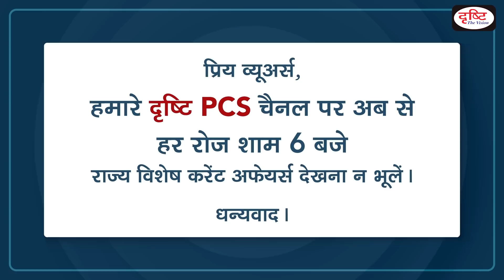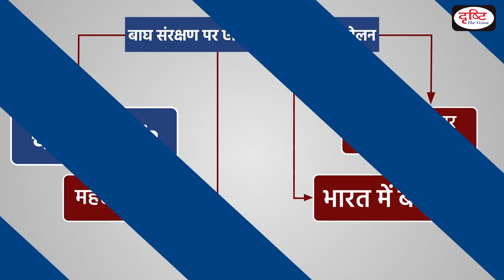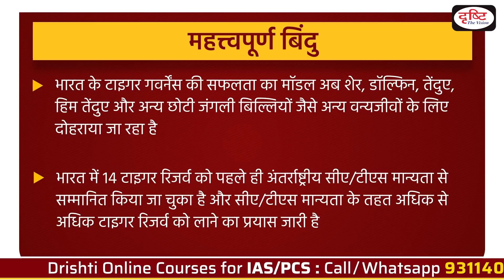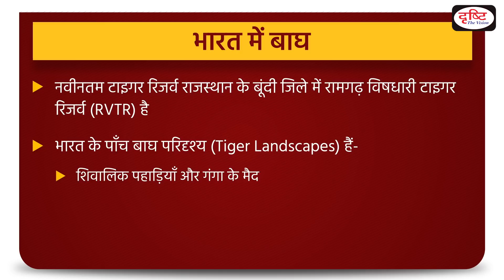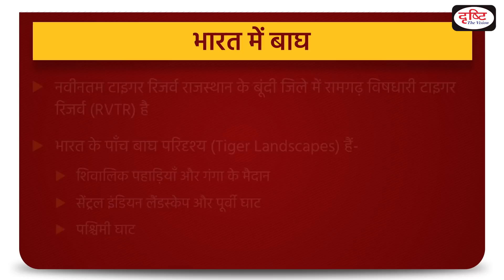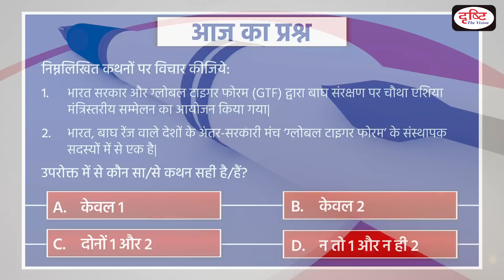Asia Ministerial Conference on Tiger Conservation - To The Point | Drishti IAS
Recently, 4th Asia Ministerial Conference on Tiger Conservation was  organised by the Government of Malaysia and Global Tiger Forum. In this conservation Minister for Environment, Forest and Climate Change, Shri Bhupender Yadav stated that the natural resources dependent community is an important aspect of tiger conservation and the ‘people agenda’ ranks prominently in India’s ‘tiger agenda’.

This video covers the given topic, ‘Unified Presentment Management System (UPMS)’, in the following structure:

1. Why in the news?

2. Important Point

3. Tiger In India

4. Global Tiger Forum

1. Videos by Dr. Vikas Divyakriti To

2. Concept Talk- By Dr. Vikas Divyakirti

6. To The Point- Special

8. UPSC PT Prelims Practice Quiz